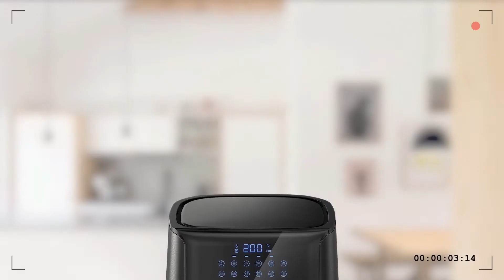Friteuse sans Huile avec Écran Tactile LED | GRIFEMA GC2001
Friteuse sans Huile avec Écran Tactile LED Grâce à la grande capacité de cette friteuse sans huile, elle peut être compatible avec la plupart des besoins de cuisson des fours traditionnels. Bénéficiez du mode friteuse à air, au même niveau de puissance de 1800W, elle peut économiser ces temps de cuisson pour ces besoins de cuisson au moins de moitié par rapport aux fours traditionnels.

Cuisson par chauffage rotatif à air chaud à 360° pour obtenir l'effet de la friture sans huile, de sorte que vous puissiez économiser beaucoup de déchets d'huile comestible et manger les mêmes aliments frits plus sainement. La conception carrée offre 15% d'espace de cuisson en plus et une meilleure efficacité de cycle de chauffage par rapport aux rondes.

L'écran Tactile LED offre une expérience de fonctionnement plus confortable, la protection intégrée contre la surchauffe et les capteurs d'arrêt automatique rendent la cuisson plus sûre. N'oubliez pas de sortir la cuve au milieu de la cuisson et de secouer les ingrédients uniformément pour obtenir des plats parfaits, le chronométrage total sera mis en pause, et après avoir remis la cuve, elle continuera à chauffer avec le temps restant.

Cliquez ici pour obtenir le meilleur prix

Un autre modèle Les Meilleur Friteuse sans Huile avec Écran Tactile LED vous devez savoir Essayez de comparer avec ce :